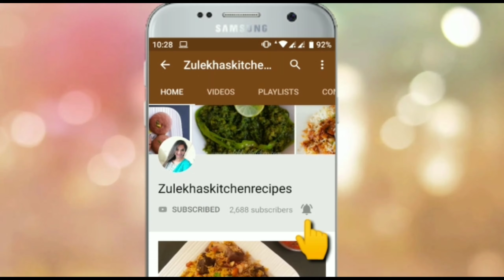Sweet Corn Chicken Soup Recipe in Hindi | स्वीट कॉर्न सूप रेसिपी | Zulekhas Kitchen Recipes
how to make sweet corn soup at home. sweet corn soup recipe in hindi. restaurant style sweet corn soup. yellow corn soup recipe. winter special chicken soup recipe. healthy sweet corn soup. hotel style sweet corn soup recipe. indochiense chicken corn soup recipe. winter special chicken soup.